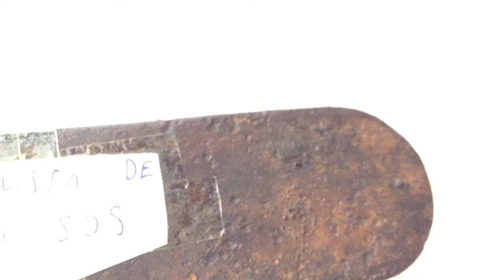Antigas ferramentas da companhia paulista, de estradas de ferro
Sem fins lucrativos somente entretenimento, ferramentas que meu pai ganhou de outro amigo dele